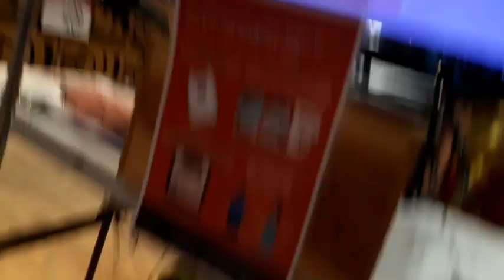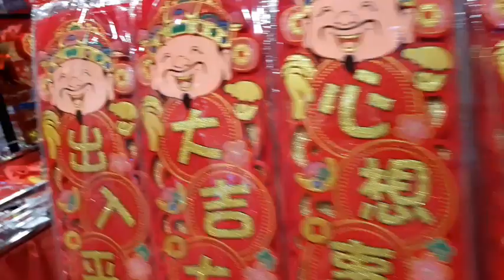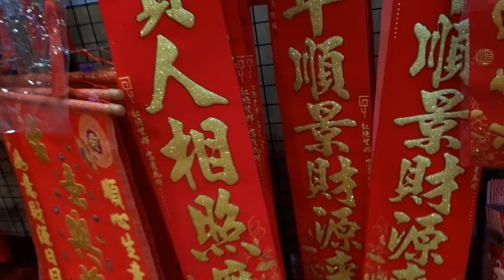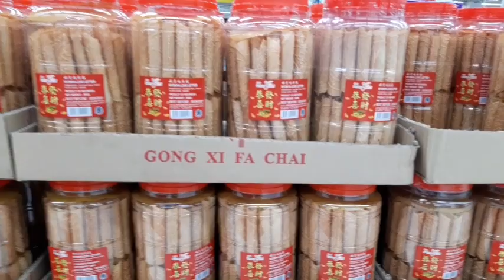Chinese New Year Display/Tradition/Year of the Ox/Singapore view||April Lawats Tv